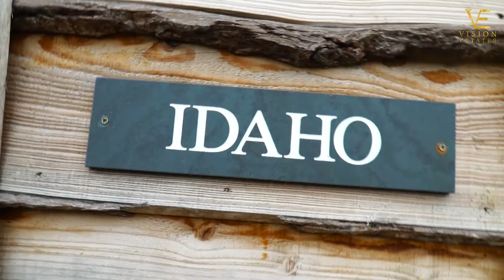VISION ESTATES - Log Cabin 1 Trailer | ArshadsVision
Hey guys thanks for watching,  So we did a shoot for @visionestates who specialize in property and holiday homes etc.  Let me know in the comments what you guys think of it!